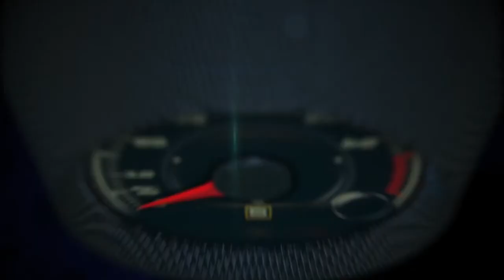Autos 0-60 - Mejores Autos Familiares 2014 de Parents Magazine y Edmunds.com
Mejores Autos Familiares 2014 de Parents Magazine y Edmunds.com